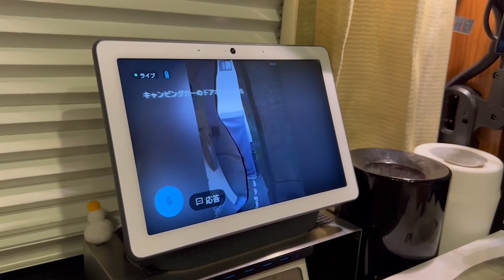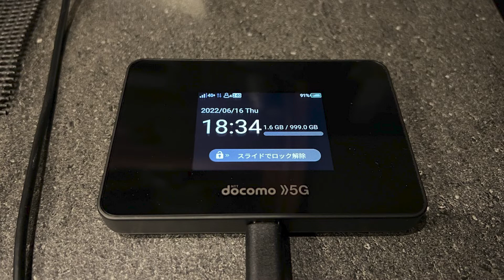ドアホンをキャンピングカーに取り付け（Google Nest Doorbell）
今回は、キャンピングカーにドアホンを取り付ける動画です。

機材：
Google Nest Doorbell